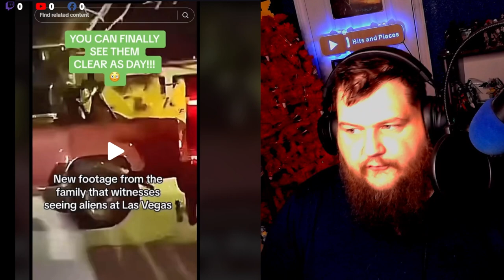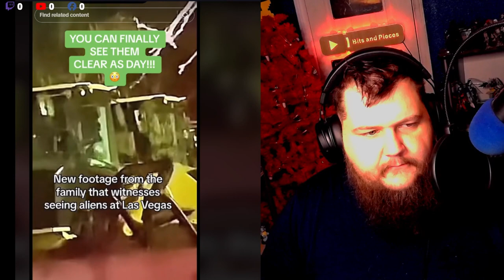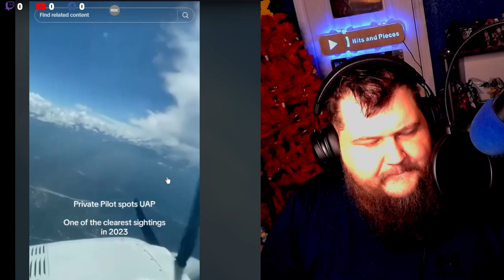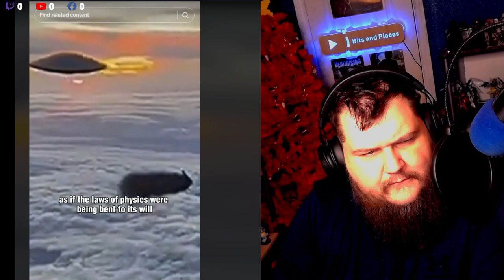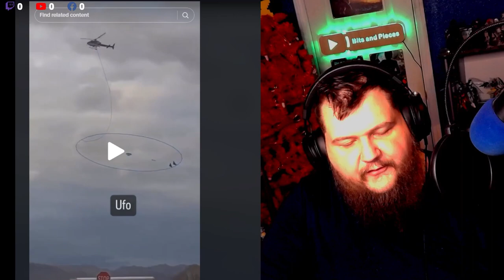UFO TikToks That Will Make You Believe Pt .1 | Reaction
"Discover a captivating blend of content in our daily vlogs - an exploration of mental health, a passion for gaming, and a stand against bullies. Join us as we share personal experiences, embark on virtual gaming escapades, and shed light on the importance of standing up against bullying. "Discover a captivating blend of content in our daily vlogs - an exploration of mental health, a passion for gaming, and a stand against bullies. Join us as we share personal experiences, embark on virtual gaming escapades, and shed light on the importance of standing up against bullying.

Get ready for a mind-bending journey as we dive into the world of UFO sightings and reactions on TikTok! 👁️🛸 Join us as we compile some of the most intriguing and jaw-dropping videos capturing mysterious lights in the sky, unexplainable encounters, and the uncharted territories of the unknown.

👀 Witness the genuine reactions of TikTok users as they share their spine-tingling experiences and theories about extraterrestrial phenomena. From bizarre shapes in the night sky to encounters with unidentified flying objects, this compilation promises a rollercoaster of emotions.

🌌 Whether you're a believer, a skeptic, or just curious about the unexplored, this video is your passport to the cosmos. Brace yourself for a blend of excitement, skepticism, and a dash of humor as we unravel the mysteries that TikTok users have captured on their devices.

🔍 Dive into the comments section to discover a spectrum of opinions and theories. Are these sightings real, or are they just elaborate hoaxes? Join the conversation and let us know your take on the cosmic phenomena that continue to perplex and amaze us.

Are we alone in the universe, or are there visitors among us? Let's explore together on this intergalactic adventure!

PAYPAL "Discover a captivating blend of content in our daily vlogs - an exploration of mental health, a passion for gaming, and a stand against bullies. Join us as we share personal experiences, embark on virtual gaming escapades, and shed light on the importance of standing up against bullying. "Discover a captivating blend of content in our daily vlogs - an exploration of mental health, a passion for gaming, and a stand against bullies. Join us as we share personal experiences, embark on virtual gaming escapades, and shed light on the importance of standing up against bullying.